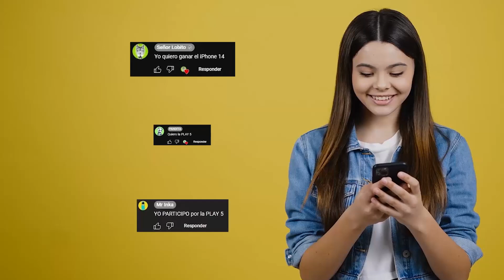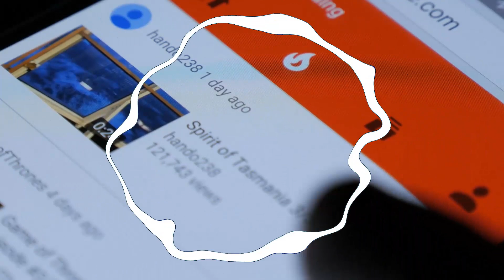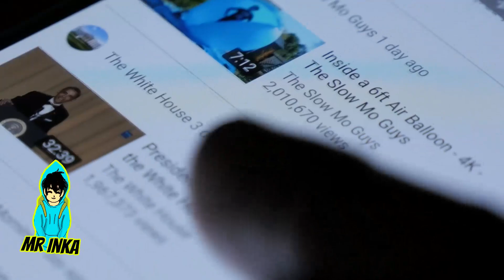5 SAITAMA ONE PUCH MAN captados en cámara